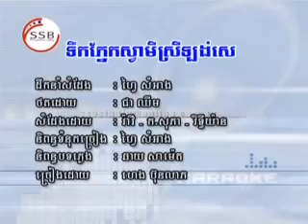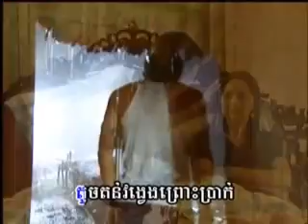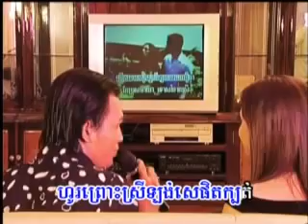Nhac Karaoke Tirk pnak Sva Mey srey Long Say khmer ong kho